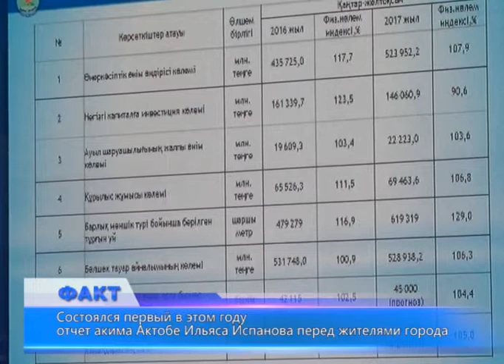Состоялся первый в этом году отчет акима Актобе Ильяса Испанова перед жителями города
Сегодня состоялся первый в этом году отчет акима Актобе Ильяса Испанова перед жителями города. Он прошел в здании областной филармонии. Предыдущие 5 встреч с жителями сельских округов областного центра собрали более 1000 жильцов. И в ходе предыдущих встреч Ильяс Испанов рассказал собравшимся об успехах в прошлом году и задачах, стоящих перед городскими властями на год нынешний. Так, по словам градоначальника, количество действующих субъектов малого и среднего бизнеса за прошедший год составило 33,8 тыс. единиц, темп роста достиг 5%. Объем товарооборота в 2017 году составил 528,9 млрд. тенге, индекс физического объема увеличился на 6,3% от уровня 2016 года. В отчетном году на территории города введено в эксплуатацию 10 объектов на 14,6 млрд. тенге с созданием 577 рабочих мест. В текущем году запланирована реализация 6 инвестиционных проектов на общую сумму 13,3 млрд. тенге и созданием 397 рабочих мест. Жители города, как и сельчане, больше всего интересовались работой общественного транспорта. В частности, предлагалось разрешить спорные моменты власти и "Автопарка", так как из-за проблем, связанных с вечно ломающимися автобусами и жалобами перевозчиков на огромные затраты, страдают прежде всего пассажиры. Кроме того, на встрече был поднят вопрос передачи государственных детских садов посредством доверительного управления в частные руки. Родители малышей озабочены бесконтрольностью частников при уходе за детьми. Таким образом, аким города дал понять, что вопрос о том, стоит ли передавать дошкольные учреждения в частные руки или нет, закрыт. Сверху даны четкие указания. Следующая и завершающая отчетная встреча акима города Ильяса Испанова с актюбинцами пройдет 12 февраля в областном драматическом театре.